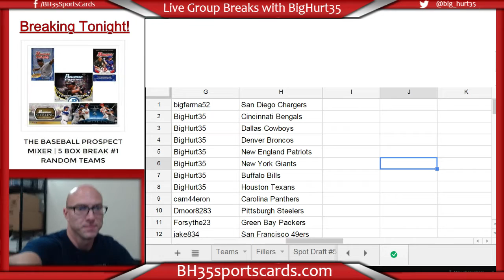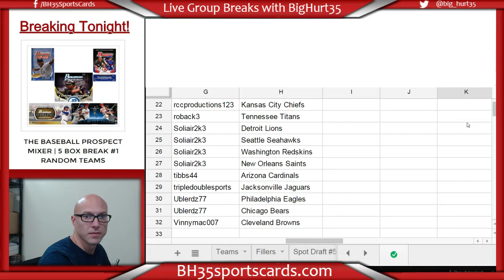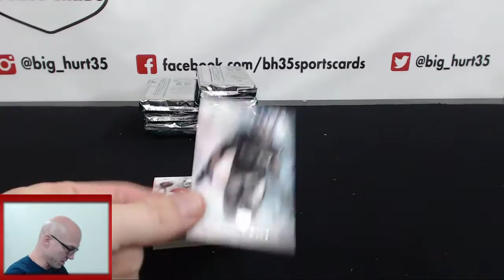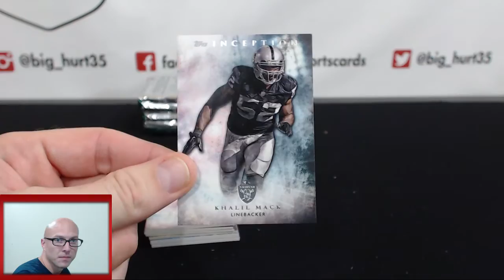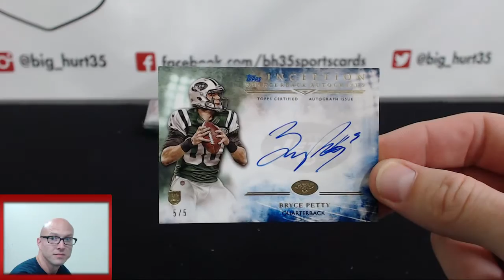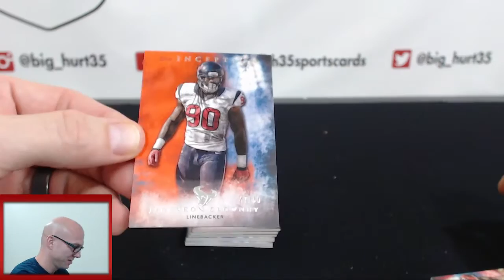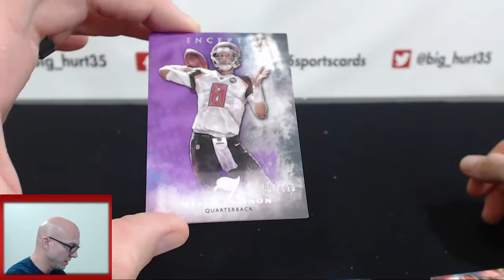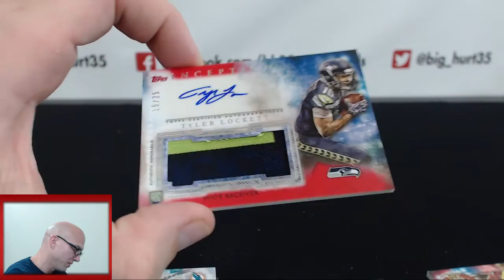2015 Topps Inception Football | 8 Box Case Break #5 Pick Your Teams